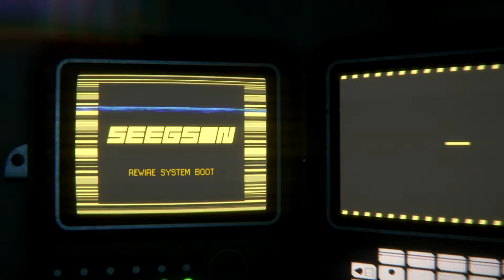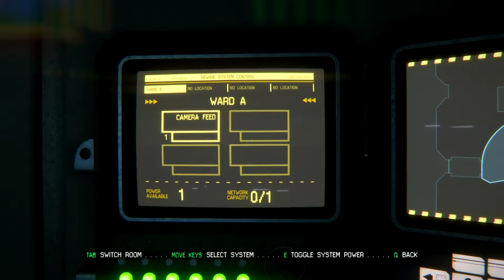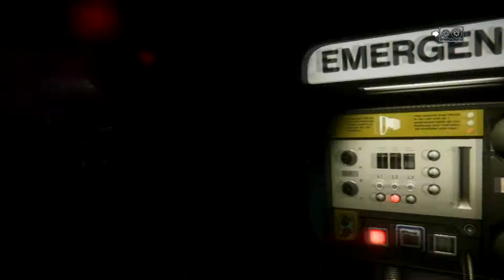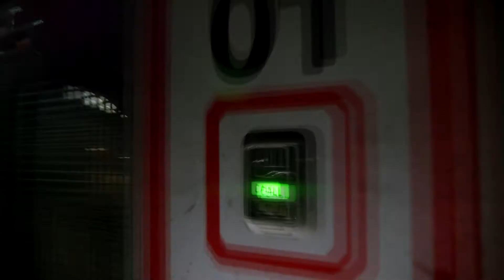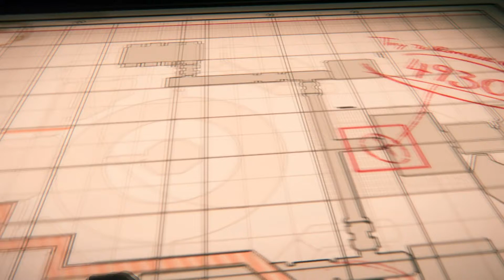Alien: Isolation - Goodbye Lovely Weapons: #20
Today in Alien: Isolation we catch up with Samuels and we join him in an attempt to stop APOLLO and save the station...

"Bump in the Night", "Hitman", "Take a Chance"